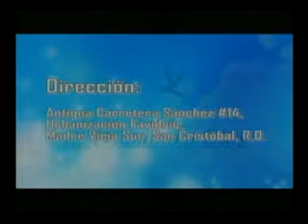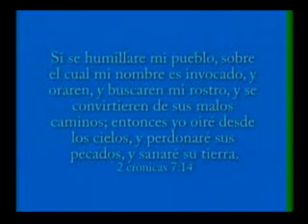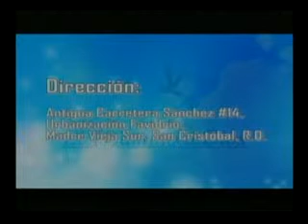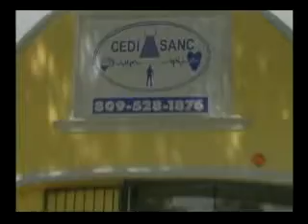EL CAMINO TV 14-07-2014.